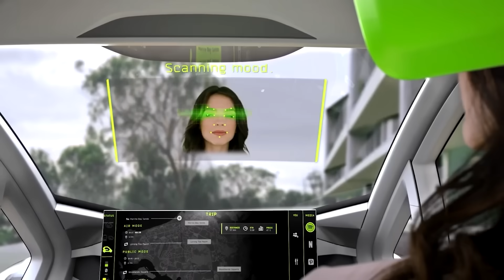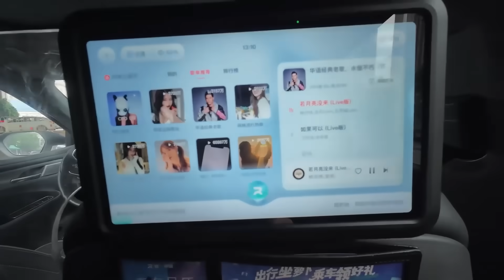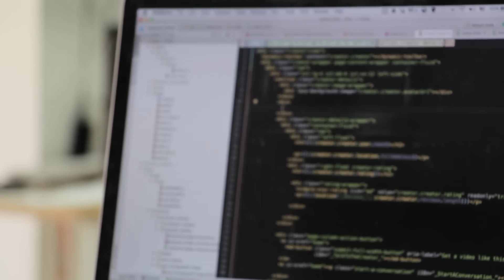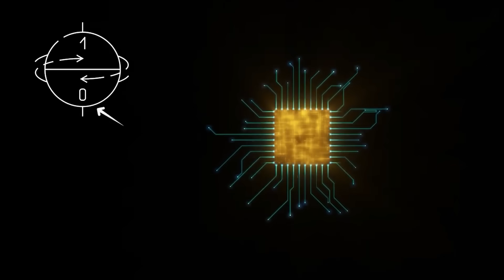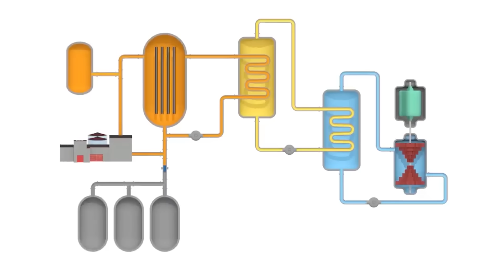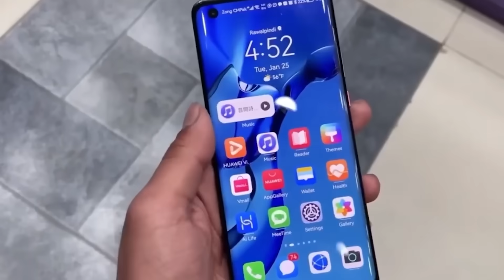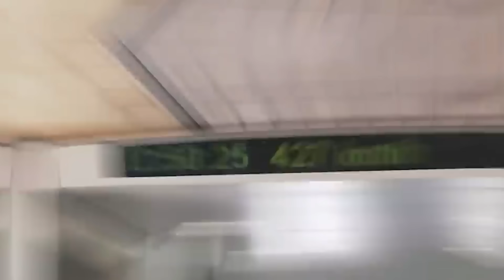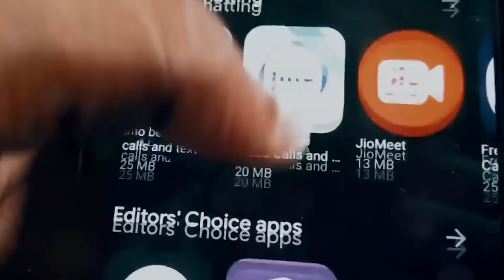Новые Технологии Китая, Которые Пугают Даже Америку! Мир Уже Не Будет Прежним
Мир находится на пороге технологической революции, которая перевернёт всё — от медицины до транспорта. Китай уже делает первые шаги в это будущее, оставляя конкурентов далеко позади. Готовы ли мы к переменам?

00:00 Вступление
00:11 Летающие машины
01:40 Беспилотные Такси
02:46 Гуманоидные Роботы
04:05 Искусственный интеллект
05:40 Интерфейсы мозг-компьютер
07:01 Квантовые технологии
08:18 Новая энергетика
09:42 Чип для ИИ
10:44 Биотехнологии
11:50 Китайский Андроид
13:05 Маглев-технологии
14:13 Шесть-джи
15:29 Будущее
16:55 Итог